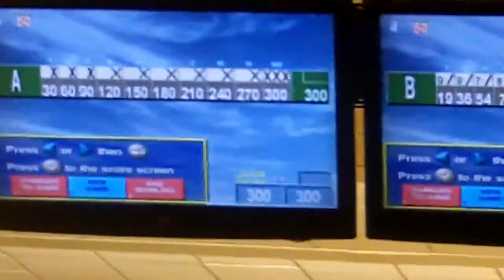JBT at Sams Town 10-18-14 full video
What a finals! Ben Canfield vs Cortez Schenck
Zach Long vs Justin Freeman